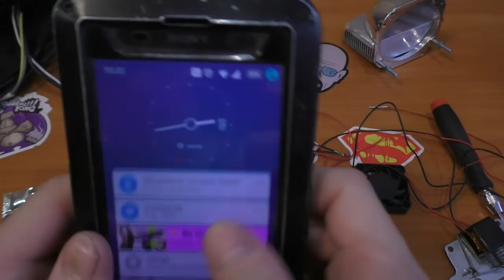ЖЕРТВА ТЮНИНГА №2 СВЕТОДИОДНЫЙ МОДУЛЬ В ФАРЫ НЕКСИЯ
КОМПОНЕНТЫ ДЛЯ СБОРКИ

КРУТАЯ ИГРА ДЛЯ МОБИЛЬНОГО ВИКИНГИ КАЧАЙ ПО ССЫЛКИ И ПОЛУЧАЙ БОНУСЫ В ИГРЕ

ГРУППА В КОНТАКТЕ Добавляем новости, свои проекты как музыкальные так и тюнинг.